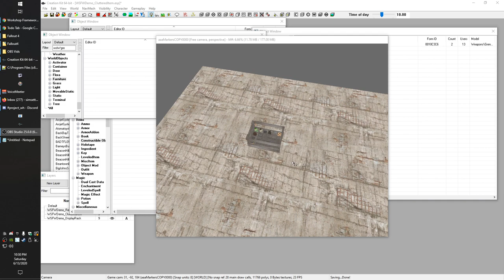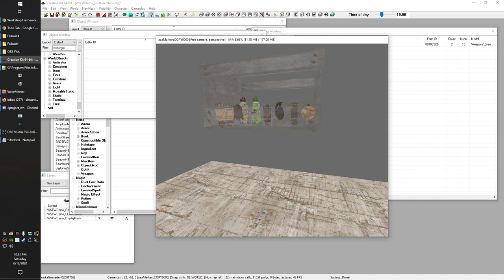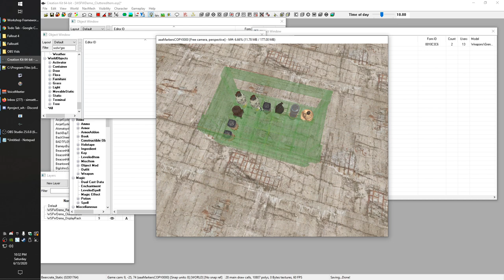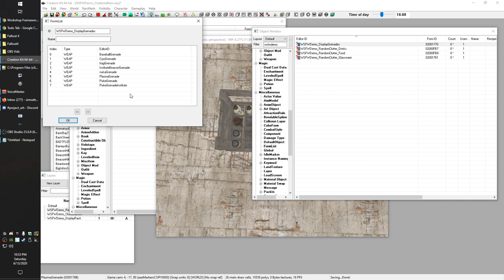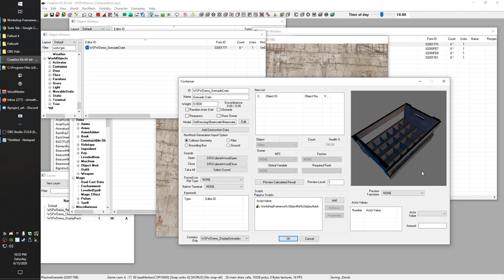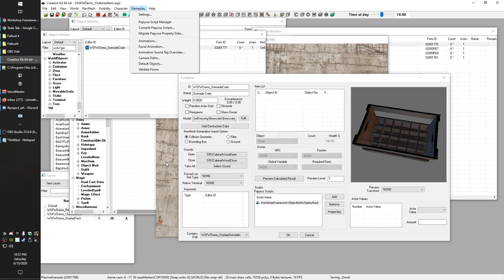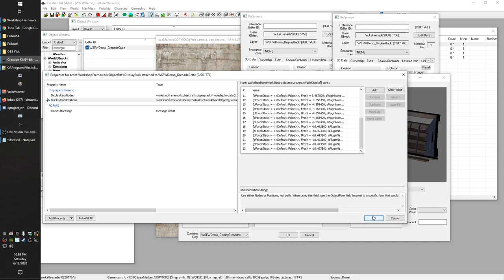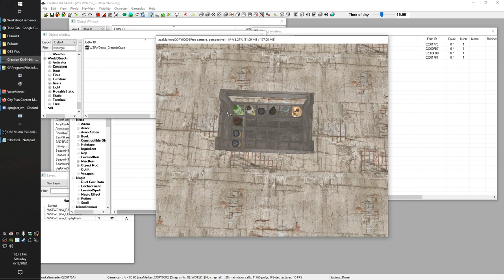Bethesda Mod School: Workshop Framework 102 - Custom Display Racks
In this second Workshop Framework lesson, kinggath shows you how to create a grenade crate that displays the inventory.

- Understand the concepts behind the Cluttered Item system.

- Making buildable workshop objects

Special Thanks

Galdavant and Kaigalinksi for doing an amazing job editing all this video content!

RuinedWorld for the kinggath animated logo and JebRWocky for giving it sound effects!